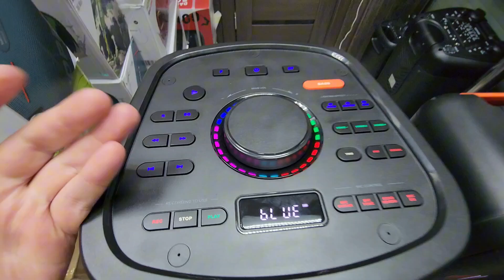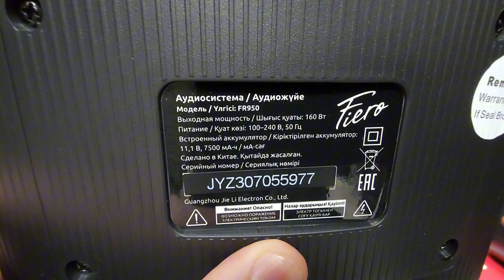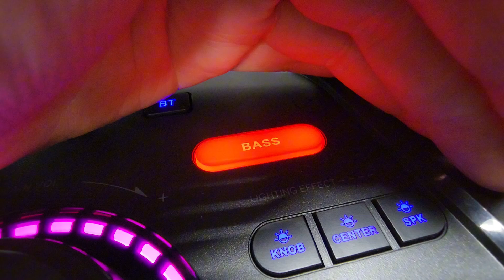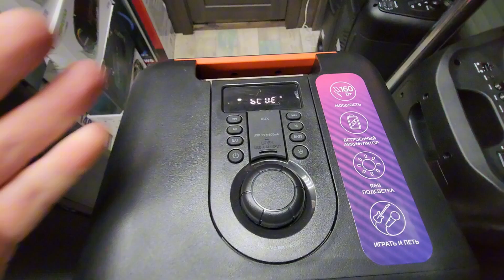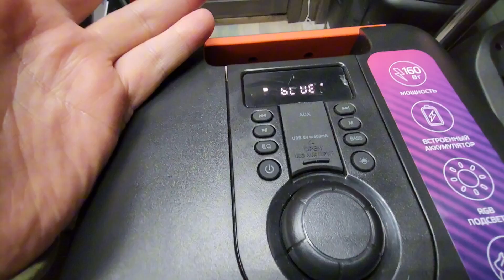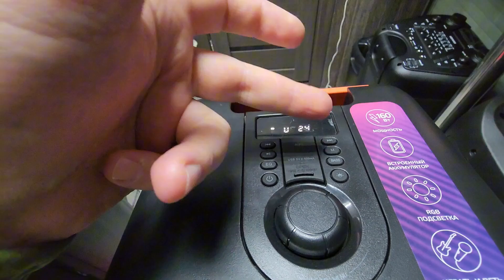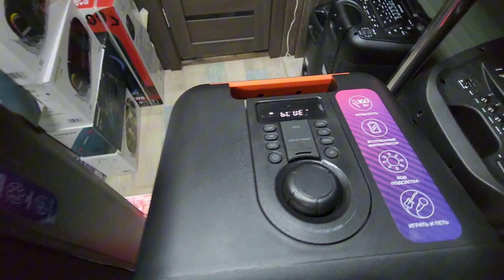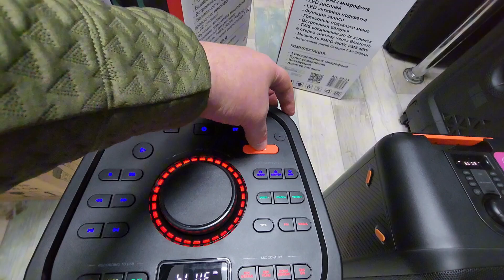Fiero emotion 150 сравнение Fiero Hope 100🔥честный обзор простыми словами ватсап,вайб